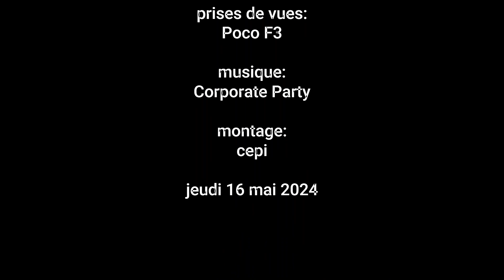FERRARI F1 by Tamiya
bellissima !!!